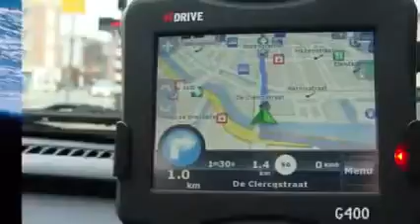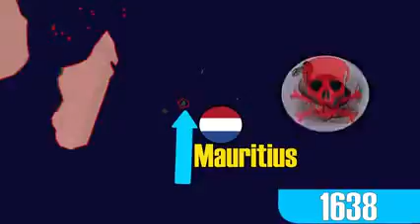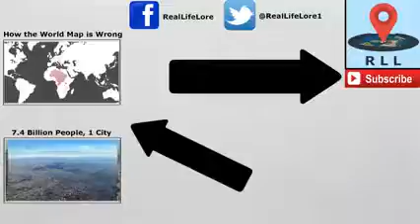🔴The Origin of the human race Ethiopia1